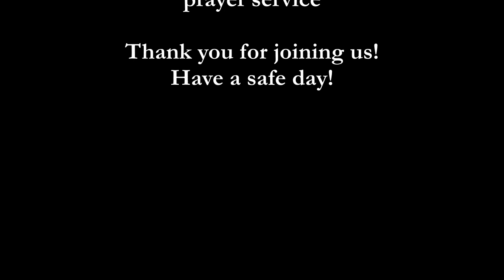Morning Prayer - October 23 2020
Welcome to Morning Prayer for Friday, October 23, 2020 by the Parish of Muskoka Lakes.